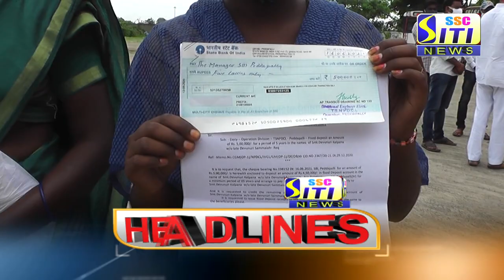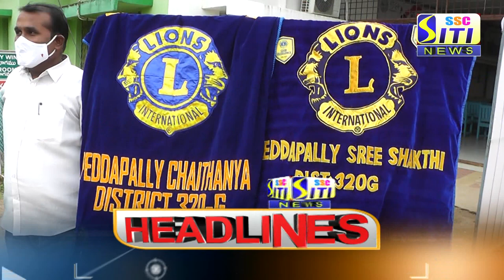SITI CHANNEL HEADLINES PEDDAPALLI 30-07-2021